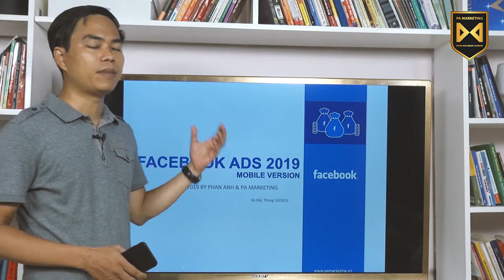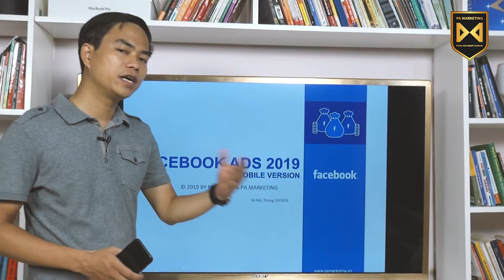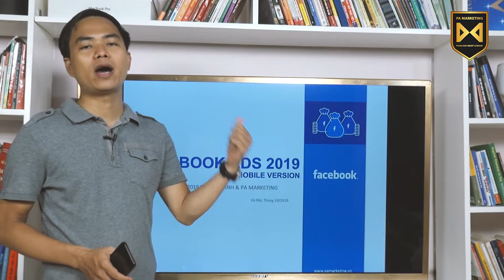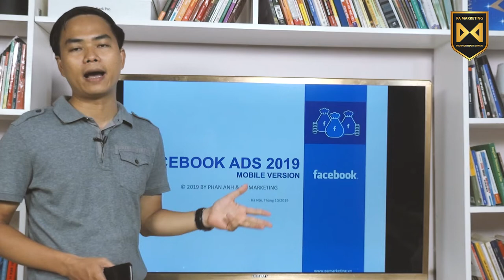Giới thiệu về khóa học Facebook Ads cho mobile 2022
2. Khóa học Marketing ngành làm đẹp, spa, thẩm mỹ viện, mỹ phẩm: Marketing ngành làm đẹp, spa, thẩm mỹ viện, mỹ phẩm